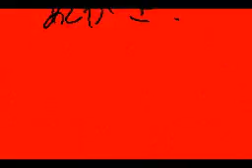DE04CC 0C629461EC279 006